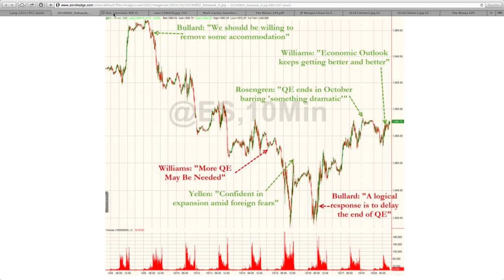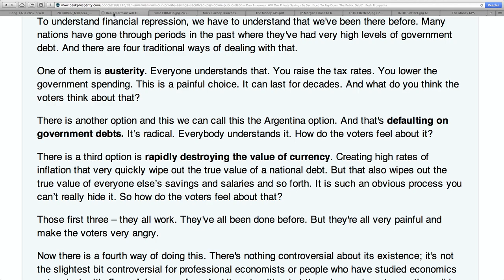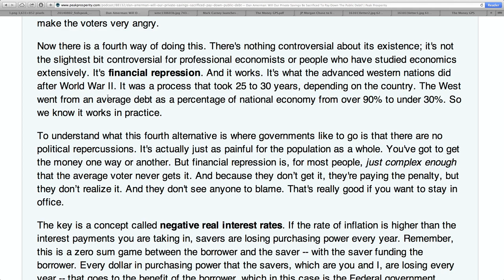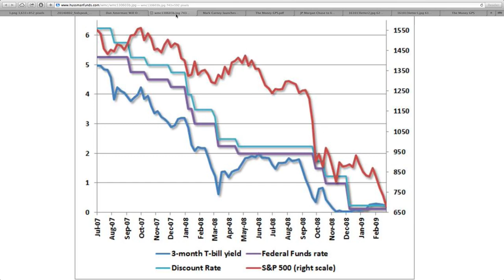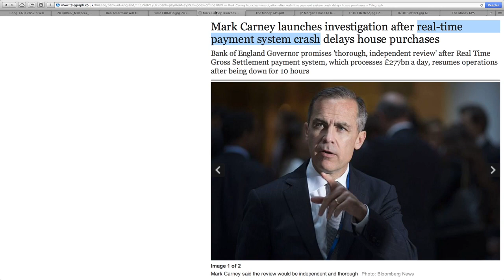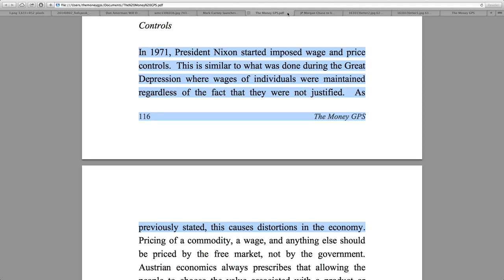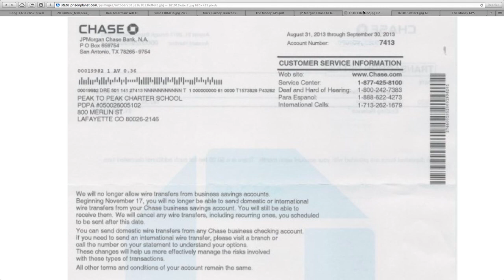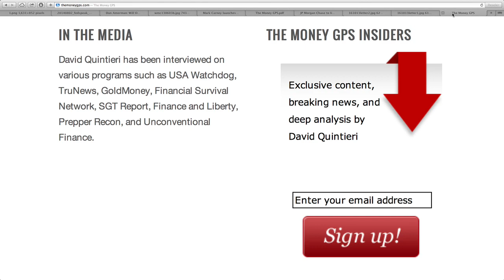4 Ways A Government Can Get Out of Debt & Financial Crisis!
Many nations have gone through periods in the past where they've had very high levels of government debt.
Fed Funds Rate S&P 500
real-time payment system crash delays house purchases
In 1971, President Nixon started imposed wage and price controls. This is similar to what was done during the Great Depression
government capital controls, JP Morgan Chase